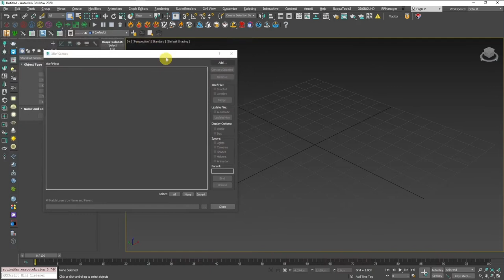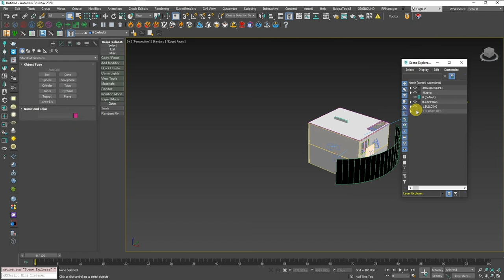How to load multiple XRef scenes at once 3ds Max Archviz Quick Tips Series